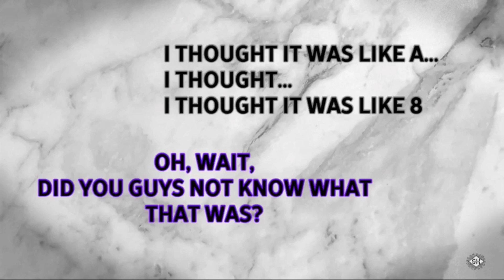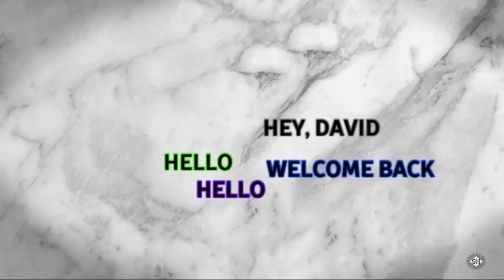Best Of SootHouse/1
I’m not quite sure if I will create a second one but you will know if you are reading this  after a second one is made